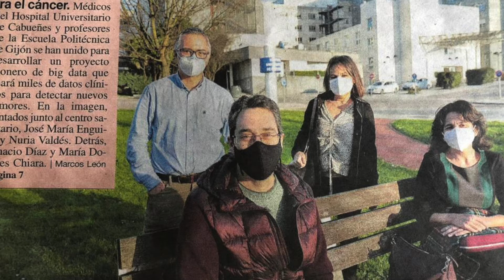La próxima Margarita Salas puedes ser tú / Mariló Chiara y Nuria Valdés, investigadoras y doctoras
Nueva entrega de «La próxima Margarita Salas puedes ser tú» en la que conocemos el trabajo de Mariló Chiara y Nuria Valdés.

Mariló Chiara es investigadora hospitalaria del Servicio de Salud del Principado de Asturias (SESPA) y trabaja en el laboratorio para tratar de entender los cambios que están sucediendo en la naturaleza, en el hombre, en la mujer, y para los que todavía no tienen explicación.

En el caso de Nuria Valdés, jefa de endocrinología del Hospital de Cabueñes, su pasión por la investigación viene dada por su necesidad de hacerse preguntas e intentar responderlas. Siempre tratan de ayudar, aunque no siempre puedan curar.

La serie «La próxima Margarita Salas puedes ser tú» está protagonizada por mujeres científicas, doctoras, ingenieras y de otras disciplinas técnicas que trabajan en el ecosistema de innovación que constituye la Milla del Conocimiento Margarita Salas de Gijón / Xixón.

Es una iniciativa de Gijón Impulsa y la Dirección General de Igualdad de mujeres y hombres del Ayuntamiento de Gijón / Xixón cuyo objetivo es estimular las vocaciones STEM entre niñas y jóvenes y sumarlas a la ciencia, mostrándoles cómo el trabajo de estas mujeres, innovando y creando soluciones, puede ayudar al mundo futuro.